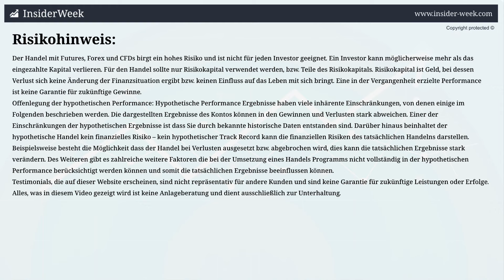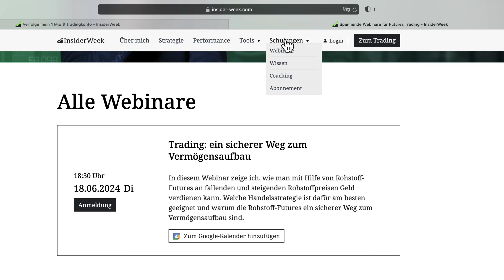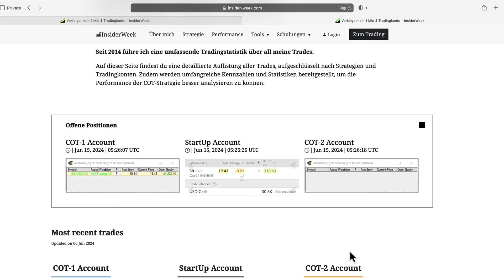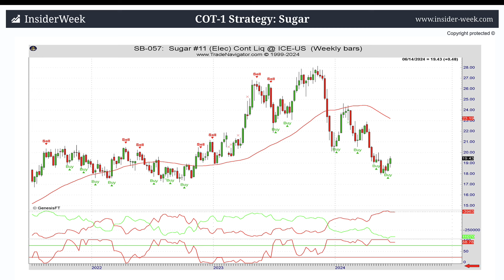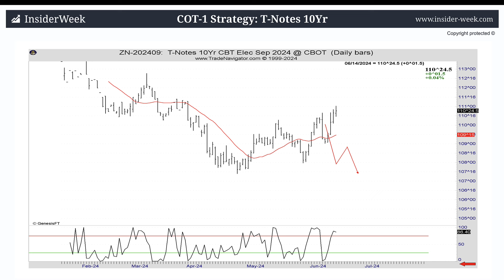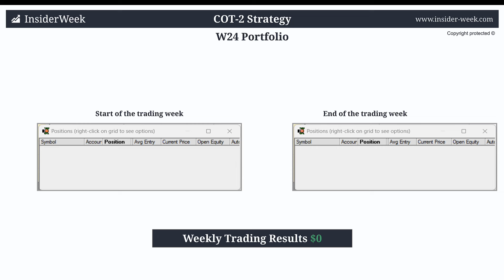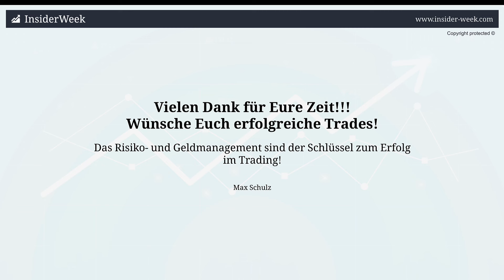Rohstoffhandel nach COT Daten aus dem COT Report W24 Long Trade im Zucker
Webinar am Dienstag den 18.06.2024 um 18:30 Uhr

Risikohinweis (gilt für alle Aussagen):
Risikohinweis

Testimonials, die auf dieser Website erscheinen, sind nicht repräsentativ für andere Kunden und sind keine Garantie für zukünftige Leistungen oder Erfolge.